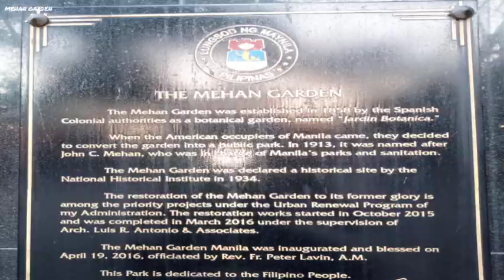Mehan Garden Manila | Tour | Travel Guide